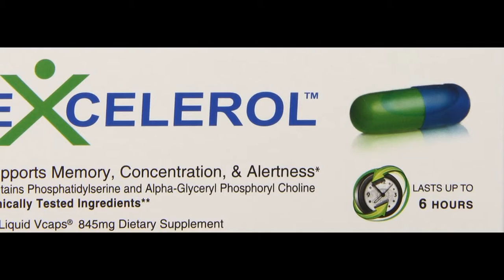Excelerol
Excelerol 90 Capsules Maximum Strength #1 Brain Supplement, Supports and Maintains Memory, Concentration, and Focus